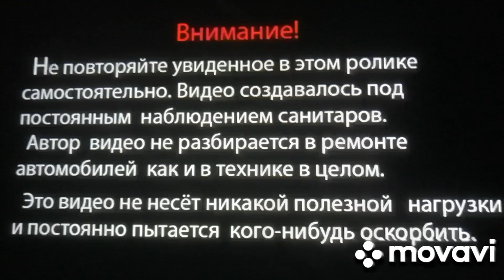1 июня 2024 г. Миниэкскаватор. Мицуба мм15т. 2 ч. Камни катаю